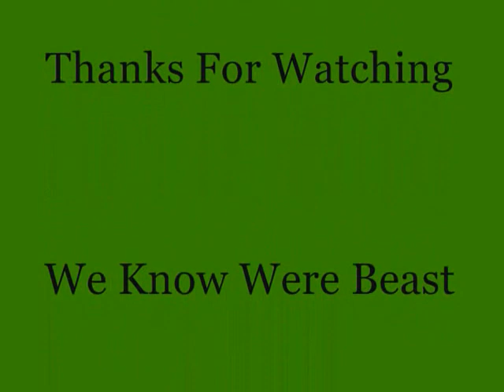Beast BB Gun Shots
Some long distance BB gun shots some on top of a roof